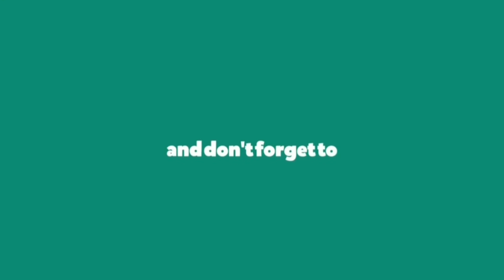FIFA World Cup 2014 Xbox 360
2014 FIFA World Cup Brazil is the official video game for the 2014 FIFA World Cup, published by EA Sports for PlayStation 3 and Xbox 360. It was released on 15 April 2014 in North America, and 17 April 2014 in Europe, as was the case with the 2010 edition.

Gameplay improvements from FIFA 14 include dribbling and increased accuracy in passing and first-touch mechanics.

The game's campaign mode, Road to Rio de Janeiro, allows players to play through qualification and the actual FIFA World Cup. For only the third time in the history of World Cup video games, the entire qualification series will be playable. The 2010 version only presented the UEFA and CONMEBOL groups in their true to life form. Another mode, Road to Rio de Janeiro, will allow players to compete in an online tournament across the 12 venues of the 2014 FIFA World Cup. It is similar in format to Seasons in FIFA 14 and Expedition mode from UEFA Euro 2012.

Captain Your Country, Online FIFA World Cup, Story of Qualifying, and Story of the Finals modes (the latter two integrated with EA Sports Football Club) from the 2010 edition returned to the 2014 edition.

For the first time in the FIFA series, coaches as well as spectators, either in the stadium or through FIFA Fan Fest and generic viewing events worldwide, are included to improve the immersive feeling. Coaches and spectators will react to happenings on the pitch, from scoring a goal to getting a card and winning the World Cup. Then-FIFA president Sepp Blatter even appears to present the World Cup trophy to the captain of the winning team at the final.

he game contains all of the 203 national teams that took part in the 2014 FIFA World Cup qualification process. The national teams of Bhutan, Brunei, Guam, Mauritania, Mauritius and South Sudan, all of which did not participate in World Cup qualifying, despite being FIFA members, do not feature in the game. Some teams have licensed kits as well as kits worn during the World Cup for select teams, while most get generic unlicensed kits which resemble their official kits.

The game includes all 12 venues used at the 2014 FIFA World Cup, as well as stadiums from each qualifying region and a range of generic stadiums.

Soundtrack
The official song of the World Cup, "We Are One (Ole Ola)" by Pitbull, Jennifer Lopez and Claudia Leitte, was included in the game's opening cutscene, as well as "The World Is Ours" by The X Factor USA contestant David Correy, which was soft drink company and World Cup sponsors Coca-Cola's theme song for the 2014 tournament.

Additionally, the game features EA Sports Talk Radio, where players can choose one of three channels, each featuring a pair of pundits commenting on user-controlled teams' progress and answering e-mails, texts, and tweets. Andy Goldstein of TalkSPORT and Ian Darke of ESPN host one channel, while the Men in Blazers (Michael Davies and Roger Bennett - both of ESPN at the time but now with NBC Sports) host the second channel and the third channel features the voices of Ian St John and Jimmy Greaves, famous for their partnership at ITV hosting Saturday afternoon football preview show Saint and Greavsie between 1985 and 1992.

The game includes 34 tracks from artists all over the world including Australia, Canada, Israel, Mexico, the United States and Brazil.

Reception and platforms criticism
The game has been criticized for being available on only a few platforms. Despite releasing the game during the eighth generation of video game consoles, Electronic Arts decided against developing versions of the game for the PlayStation 4, the Xbox One or the PC, as there were several major regions in the world where such systems were not adopted widely enough, especially the host country, Brazil.